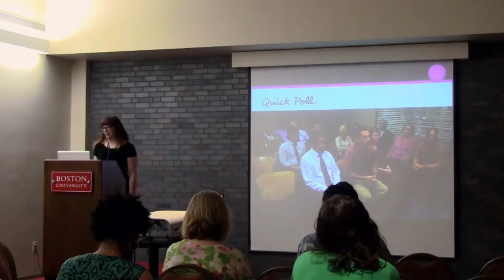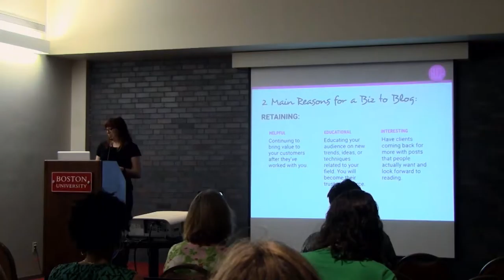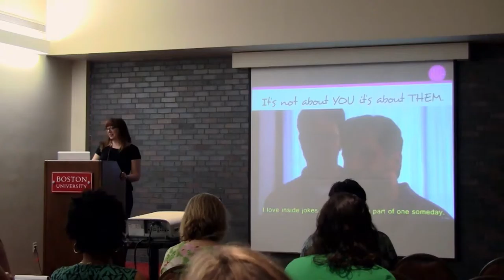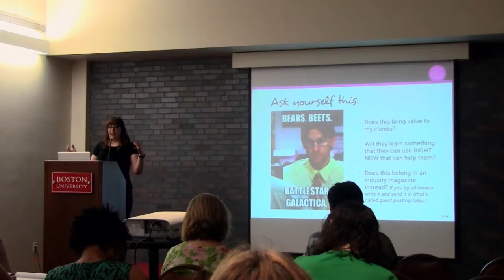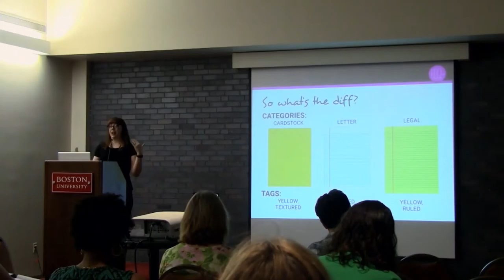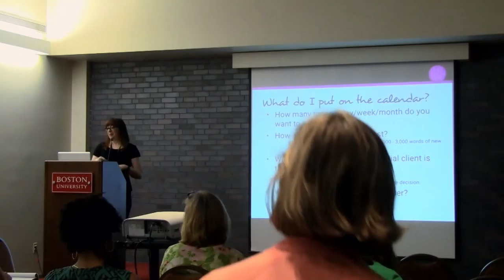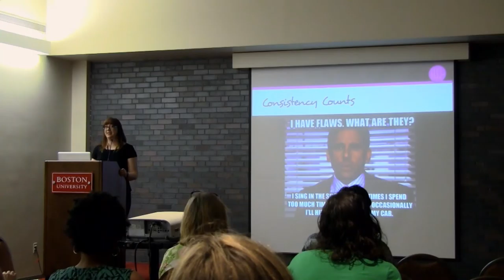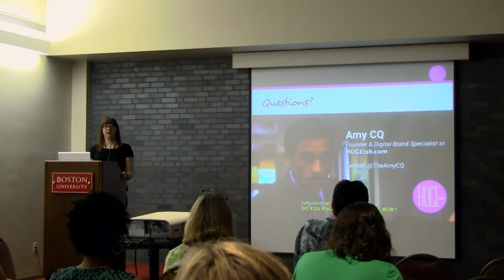WCB2015 Blogging for Business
Amy CQ

(How to stop ignoring that thing on your website called a blog.)

Solopreneurs/Freelancers/Small Business Owners: So, you’ve finally got your WordPress site optimized and ready to knock the socks off your ideal clients. All the mission critical areas of your site have been carefully crafted and stellarly executed. Well, except that black hole of a neglected area that’s been sitting on your “should do someday” list: your blog. While you don’t make your living directly from blogging, you are smart enough to know you could be doing something useful it, but you have no idea where to start.

In this session we’ll discuss the purpose of blogging for business (versus blogging as a business), how to make sure you are talking to the right people, how it can actually save you time in the long run, creating an editorial calendar, tips for using categories and tags, and easy ways for coming up with topics that will save you from staring at a blank screen wondering what to write about.

Amy is on a mission
a mission to play it big while staying small. A mission to help other solopreneurs, like herself, to learn how to use big business strategy on branding, design and website optimization on a micro business level. A mission to be HUGEish. She offers a varied lifetime of learning and experience from working in corporate aviation, graduating summa cum laude with a BFA in Graphic Design/Letterform with extensive Fine Art and color theory studies, and serving in the Massachusetts Air National Guard in both fixed and tactical communications units configuring and maintaining multiplexers, routers and switches. But it wasnt until venturing out on her own that she realized her love of working with other solopreneurs. Others who love what they do, who are following their own off the beaten path, and deeply care about why they do what they do, but can get overwhelmed with all the hats they have to wear. So, with the inception of HUGEish.com, she hopes to help other solopreneurs, not only through branding, web design, and techie tips, but by finding out how to maneuver through some common (but maybe not as tangible) obstacles on their way to playing big while staying small. say hi on Twitter at @TheAmyCQ, or Google her interview on HOWdesign.com on the making of her video series You Know Your Website is Dominating When